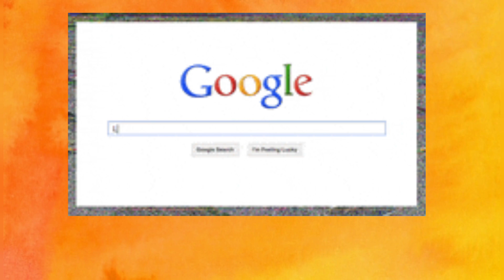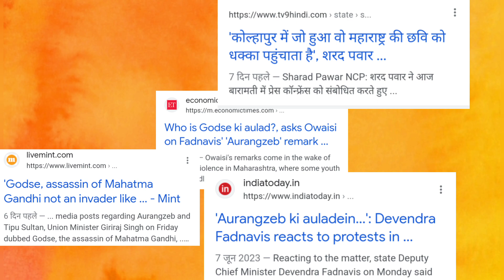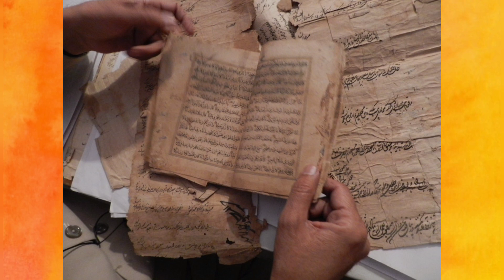Search Asset Why Some Muslims Like Aurangzeb ?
Aurangzeb has been the most controversial king of the Mughal ruler in India.  During which many atrocities have been done on Hindus and Sikhs and non-Muslims had to pay more taxes and a lot of effort was made to convert them into Muslims, but Mughal ruler Aurangzeb is liked by many people and his choice  One reason behind doing this is that he was a staunch Muslim ruler.  In his time, his rule was always run according to the rule of Islam and people who believe in Islam are very fanatic, they believe that Aurangzeb was a very good ruler.  This is the reason why some Muslims of India also like Aurangzeb very much.  Let us know why some Muslims like Mughal ruler Aurangzeb?

Chapters:
00:01 Intro
01:21 Kolhapur
03:20 Why Muslims love Aurangzeb

8 September Channel that helps you cut through the noise and understand what's really driving the events in the headlines.

Step back in time and explore the captivating life of Aurangzeb, one of the most polarizing figures in Mughal history, in this compelling YouTube video. Join us on a journey through the tumultuous era of 17th-century India as we delve into the rise and reign of this enigmatic emperor.

In this thought-provoking video, we unravel the complexities of Aurangzeb's character and his significant impact on the Mughal Empire. From his birth in 1618 to his ascension to the throne in 1658, witness the remarkable events that shaped his destiny. Gain a deeper understanding of his policies, military campaigns, and religious zeal, which often defined his rule.

Through engaging storytelling, expert analysis, and stunning visuals, we paint a vivid portrait of Aurangzeb's reign. Discover the challenges he faced, the territories he conquered, and the immense cultural and architectural legacy he left behind. Uncover the controversy surrounding his strict adherence to orthodox Islam and its repercussions on the empire's social fabric.

Drawing from historical accounts and scholarly perspectives, we shed light on the complex dynamics between Aurangzeb and his rivals, including his father Shah Jahan, his brother Dara Shikoh, and various regional powers. Explore the intricate web of alliances and betrayals that shaped his reign, as well as the lasting consequences for the empire and its subjects.

Finally, we delve into the enduring legacy of Aurangzeb. Examine the contrasting viewpoints that emerged over the years, ranging from admiration for his strong governance to criticism of his religious intolerance. Reflect on the impact of his policies on the subsequent course of Indian history and the historical narratives surrounding his rule.

Whether you're a history enthusiast, a student of South Asian history, or simply curious about the past, this video offers a fascinating exploration of Aurangzeb's complex persona and his lasting imprint on the Mughal Empire. Join us on this captivating journey into the life and times of Aurangzeb, a figure whose historical significance continues to be debated to this day.